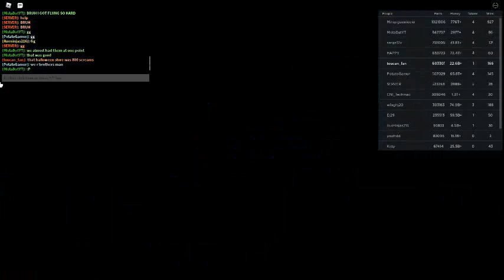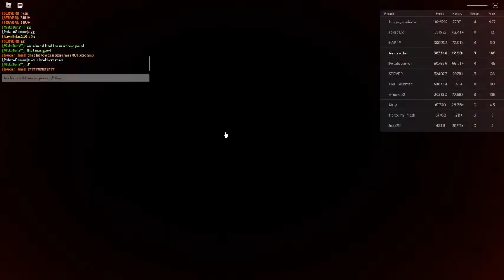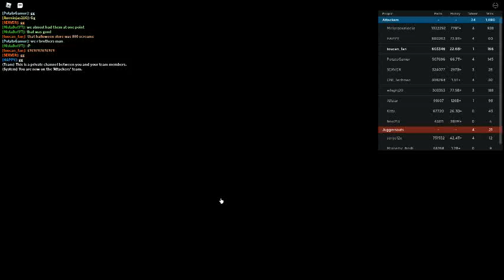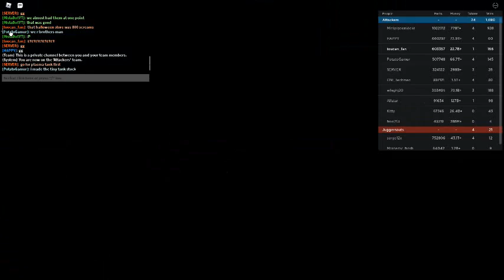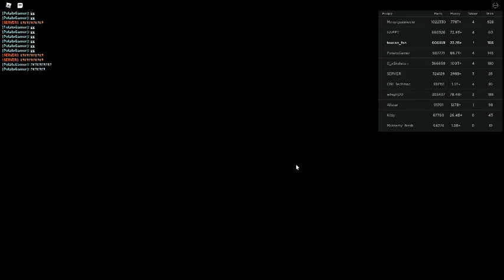Russia Car Crash Compilation 19129